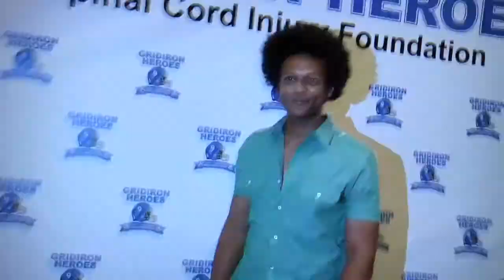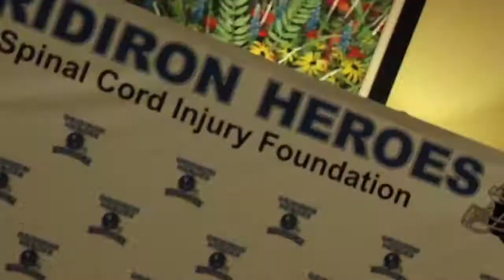Friday Night Lights & Gridiron Heroes